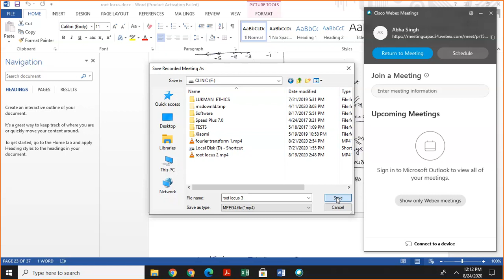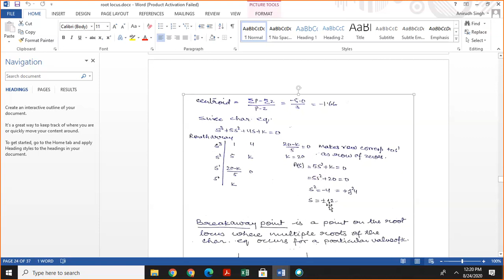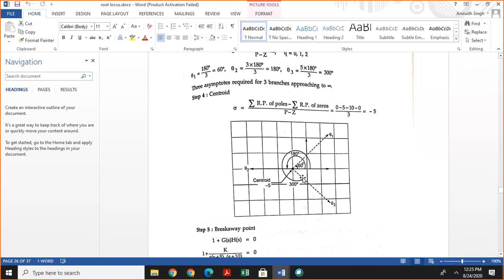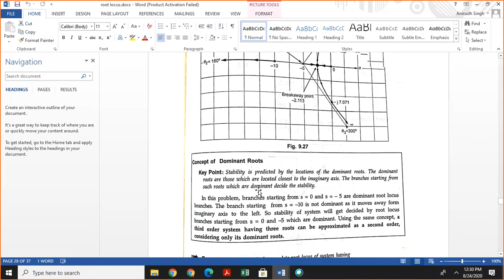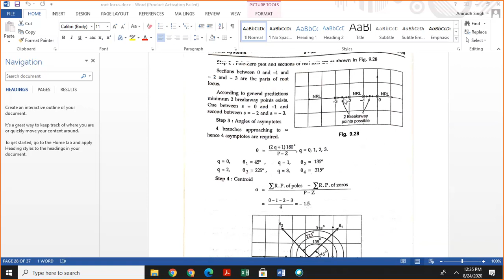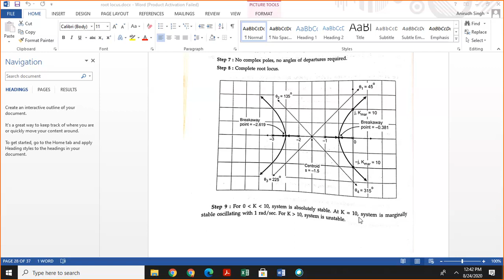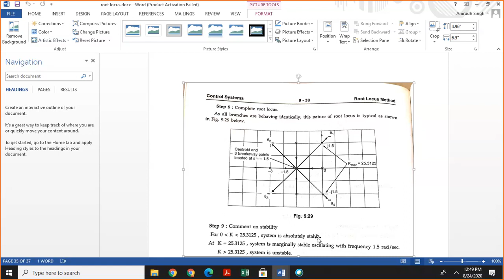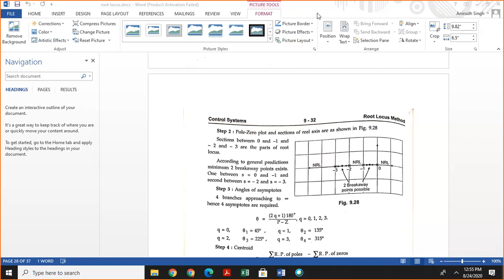Root Locus 3, Control Systems, V semester by Abha Singh,MLVTEC Bhilwara